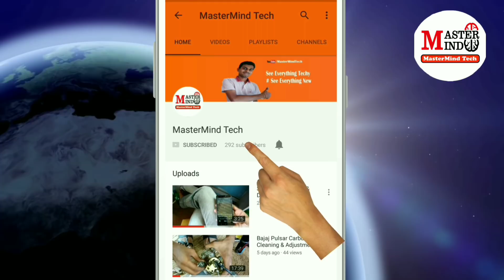how to repair motorcycle dry battery